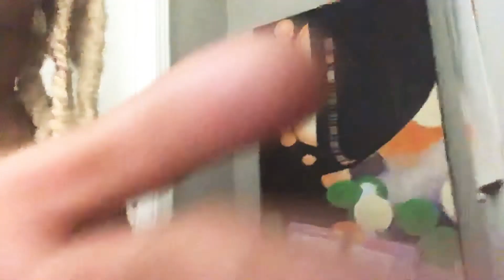2:30AM morning thoughts